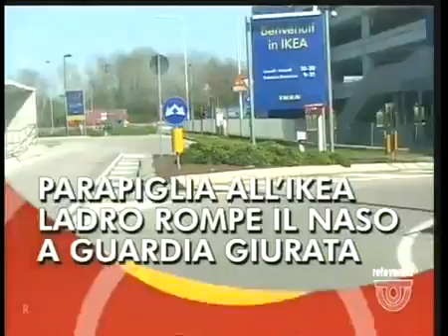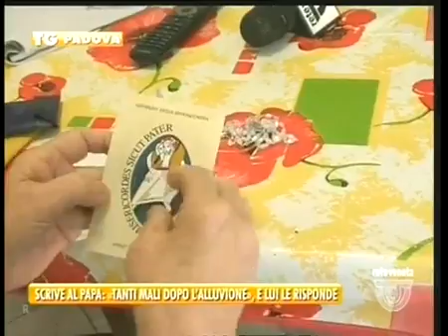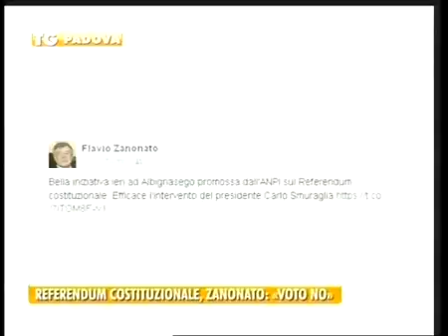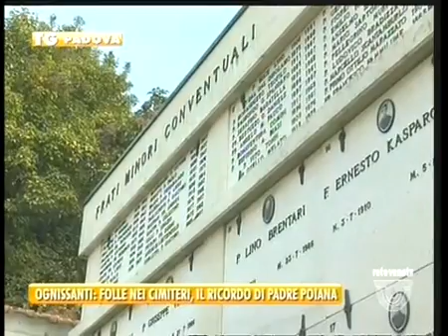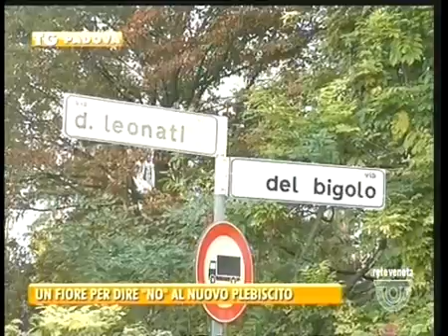TG PADOVA - Edizione completa martedì 1 novembre 2016